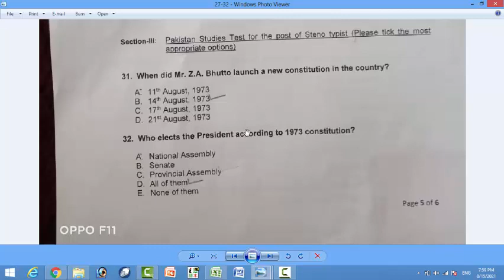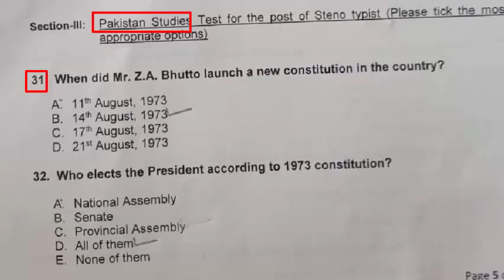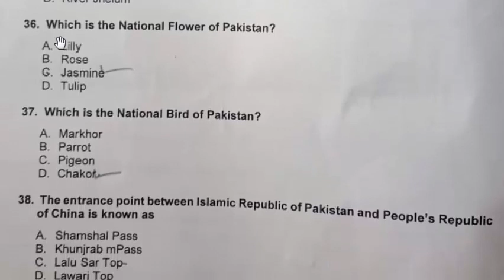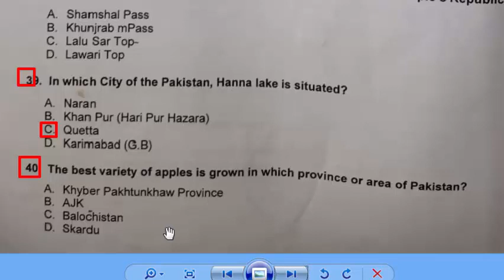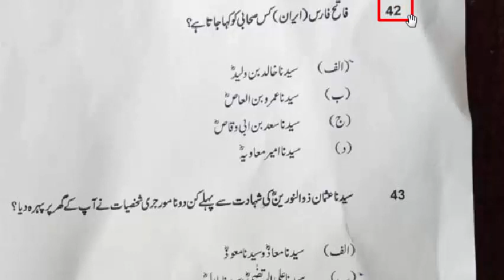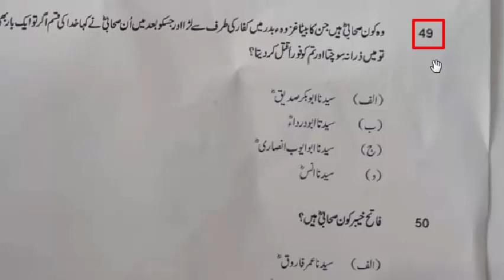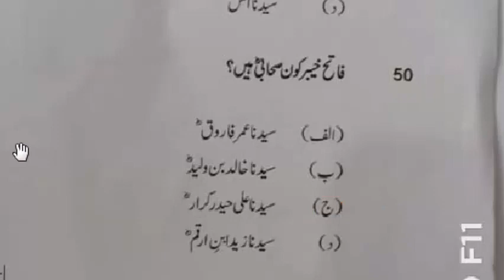Steno Typiest 15-08-2021 : Poverty Alleviation and Social Safety division: Full paper : part : 03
Steno Typiest Paper 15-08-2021 : Poverty Alleviation and Social Safety division: Full paper